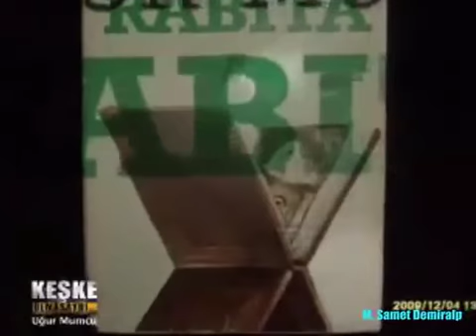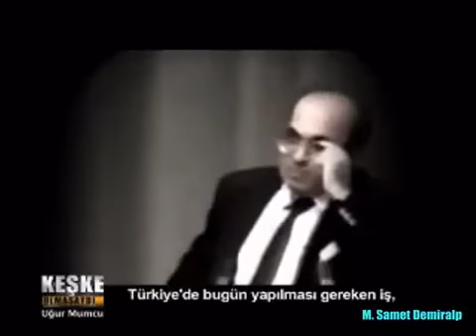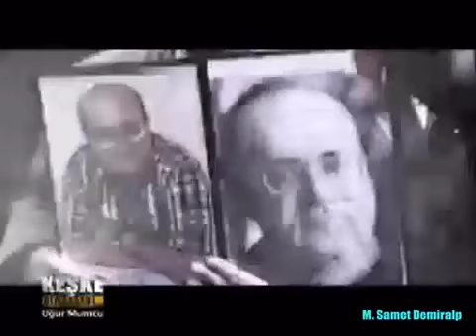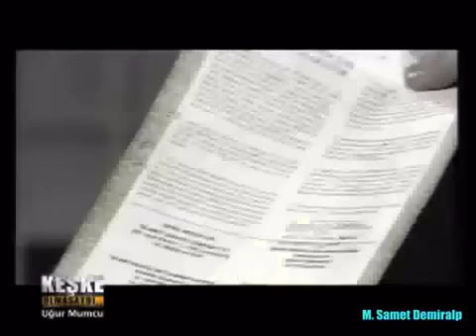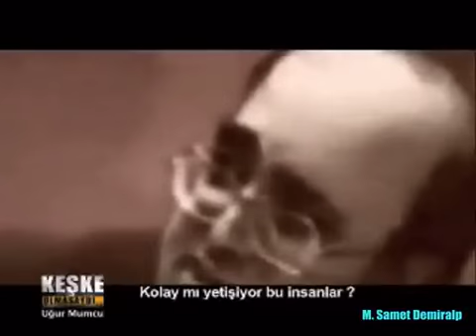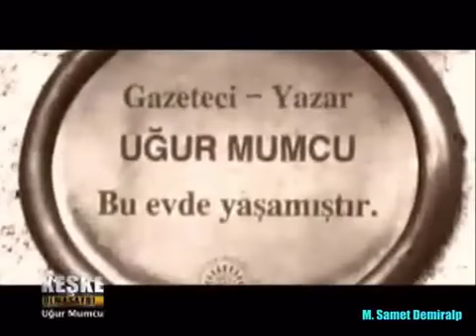Uğur Mumcu Keşke Olmasaydı...